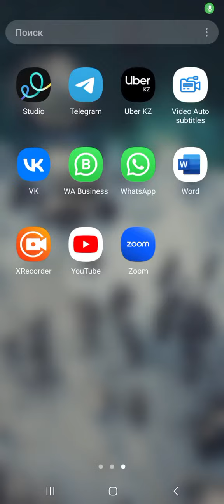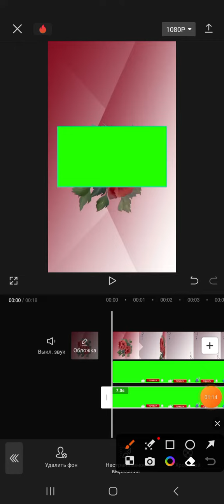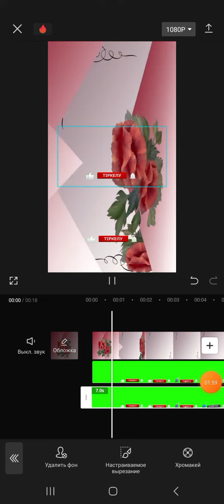кап катта лайк подписка қою